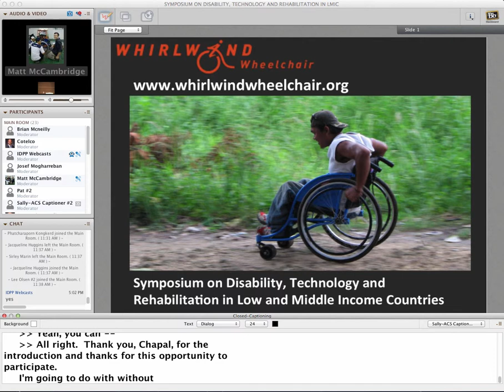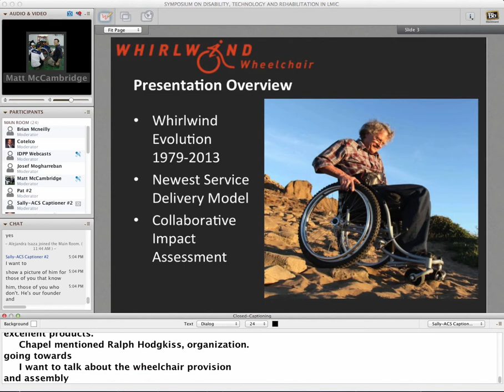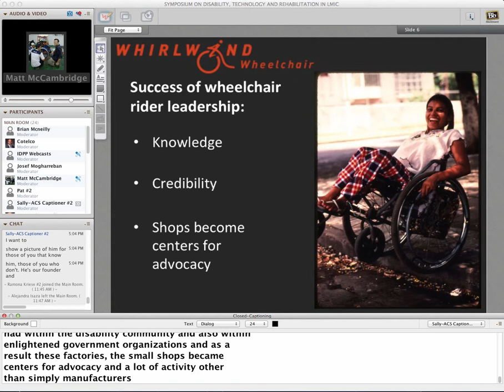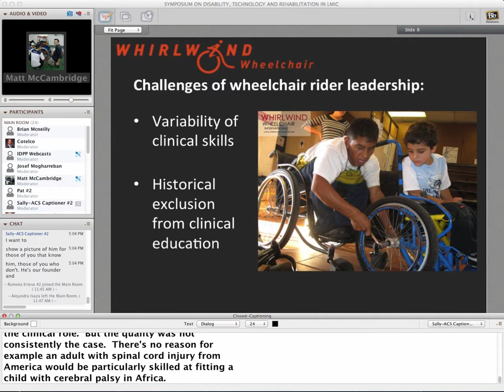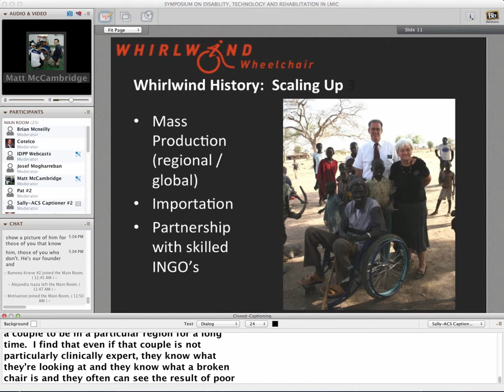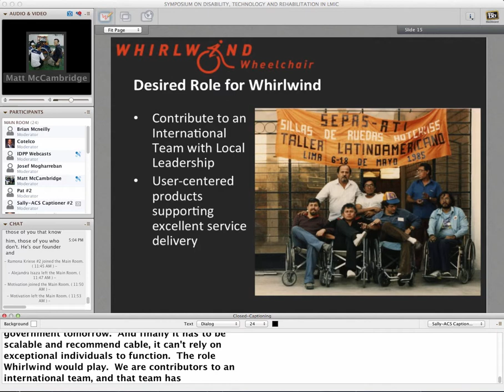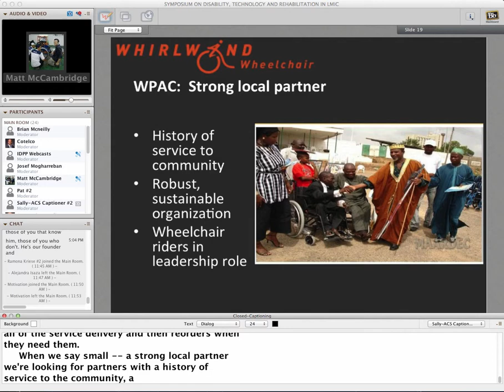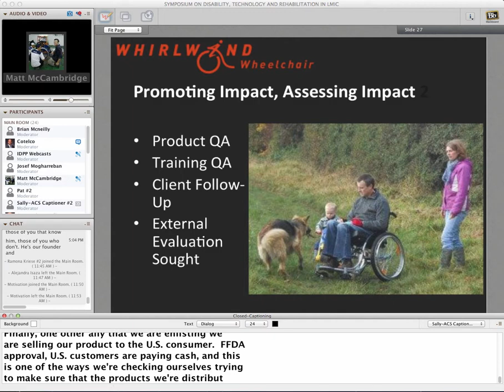Model for Wheelchair Provision in LMICs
For many decades Whirlwind Wheelchair has been involved in the creation and dissemination of mobility technology designed by and for people in the developing world, and in recent years there has been an increased demand for Whirlwind products. Whirlwind partners distributed over 13,000 RoughRider wheelchairs in 2012, in dozens of locations throughout the developing world.  Whirlwind employs strategies such as the Wheelchair Provision and Assembly Center to reach greater numbers of people, while staying true to Whirlwind's core philosophy that users in the developing world must play a central role in the creation of mobility technology.

Presenter: Matt McCambridge
Symposium on Disability, Technology and Rehabilitation in Low and Middle Income Countries